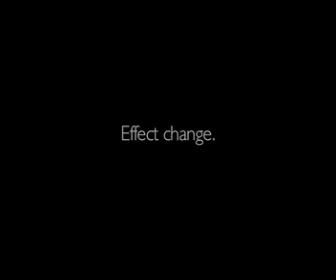Obama the Organizer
South Side resident Carolyn Wortham reflects on how she first met Barack Obama when he was a young organizer on the South Side of Chicago.